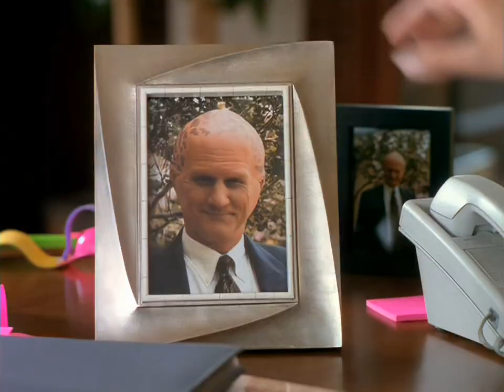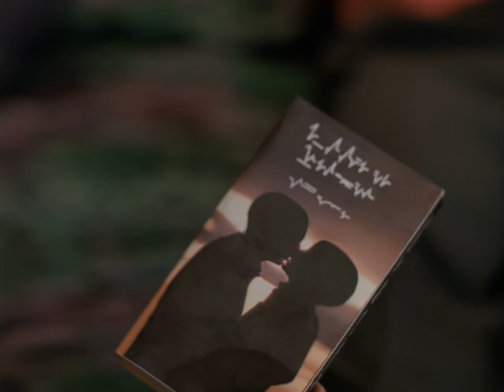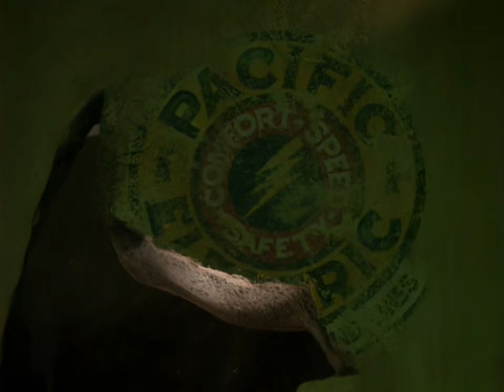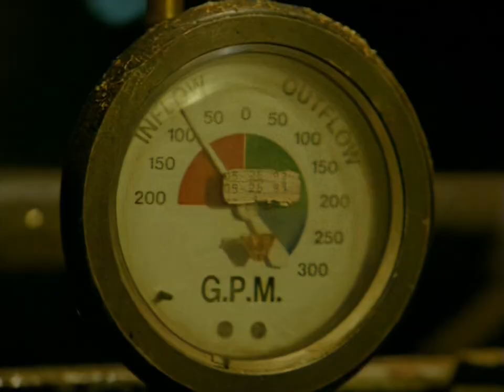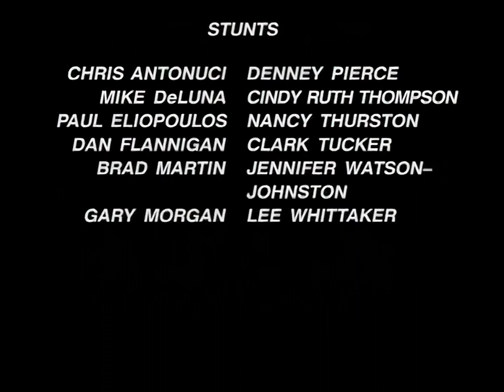Alien Nation - The Enemy Within (HD)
Starring
Gary Graham
Eric Pierpoint
Michele Scarabelli
Terri Treas